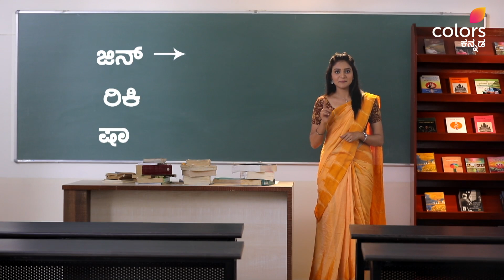Sarigannadam Gelge E263 - Origin of the the word 'Auto Rickshaw' | ಆಟೋ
Bhuvi explains the origin of the the word 'Auto Rickshaw'. Tune in to this highlight clip to learn more, on Voot!

ತಪ್ಪಾಗೋದು ದೊಡ್ಡ ವಿಚಾರ ಅಲ್ಲ, ಸರಿ ಮಾಡ್ಕೊಳೋದು ಸಣ್ಣ ವಿಚಾರನೂ ಅಲ್ಲ. ಅದಕ್ಕೇ ನಾನು ಹೇಳೋದು - 'ಸರಿ'ಗನ್ನಡಂ ಗೆಲ್ಗೆ!

ನಿತ್ಯದ ಮಾತುಕತೆಯಲ್ಲಿ ಬಳಸುವ ಎಷ್ಟೊಂದು ಕನ್ನಡ ಪದಗಳ ಸರಿಯಾದ ಅರ್ಥ ಹಾಗೂ ಸರಿಯಾದ ರೂಪ ನಮಗೆ ಗೊತ್ತಿರುವುದಿಲ್ಲ. ಪದಗಳ ಹಿಂದಿನ ಸ್ವಾರಸ್ಯಗಳನ್ನು ತಿಳಿದುಕೊಳ್ಳುತ್ತಾ, ತಪ್ಪುಗಳನ್ನು ಸರಿಪಡಿಸಿಕೊಳ್ಳುತ್ತಾ, ನಾವು ಆಡುವ ಕನ್ನಡ ಹಾಗೂ ಬರೆಯುವ ಕನ್ನಡದ ಸೊಗಸನ್ನು ಮತ್ತಷ್ಟು ಹೆಚ್ಚಿಸಿಕೊಳ್ಳುವುದು ಈ 'ಸರಿಗನ್ನಡಂ ಗೆಲ್ಗೆ' ಸರಣಿಯ ಗುರಿ.

We are usually not aware of the actual meaning and correct usage of several Kannada words we use in our daily lives. The main objective of the 'Sirigannadam gelge' series is therefore to bridge the gap between what we know and what is correct by understanding words and getting to know interesting tidbits about them, correcting our mistakes, and eventually beautifying and enhancing the quality of both spoken and written Kannada.